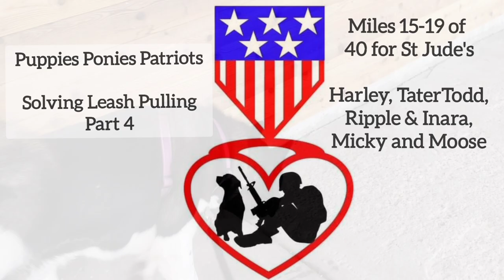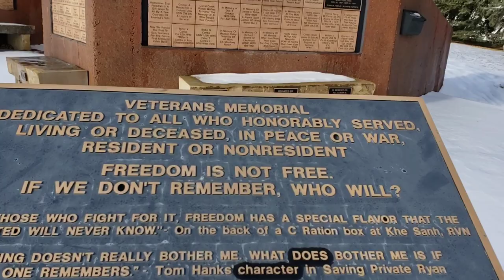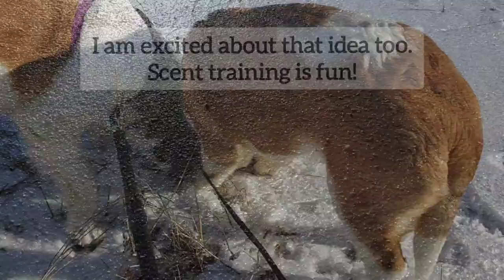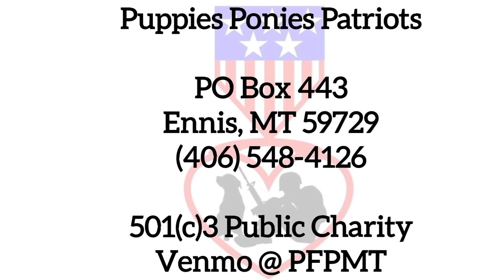Leashes Are Looser; Solving Leash Pulling Part 4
Please see Parts 1-3 of this series to see how the dogs progress.
A summary of a walk about two weeks and about 8 walks in to the January 2023 40 Mile DogWalk Challenge to benefit St Jude's Children's Hospital. This walk covered 5 miles total with 6 dogs.
Generally it takes 30 days of practice to set a habit. This is true for humans and animals alike. The sleep cycle between sessions is vital in converting new skills into habitual responses. Make sure your dog gets a good sleep after every training session.

Are you a Veteran or First Responder?
Would you like a dog or help with the one you have?
Do you deal with hearing loss, PTSD, TBI, diabetes, seizures, Agent Orange damage, suicide risk, or any other problem*?
Do you know that a dog can help you navigate these issues and enhance your life?
We can help you find the right dog and train that partner to help improve your life. You deserve it. You have earned it.

*A service connection to the disability is not required to participate in our service dog program. We ask only for a copy of your dd214 to verify your service. Training is always free to those who have served our country and communities. We only ask for reimbursement of routine adoption expenses when they occur.

I would love to bring better quality to these videos. The biggest help would be a hands free GoPro setup. Unfortunately, funds for equipment must be near the bottom of our budget priority list. If you would like to help us up our game, you can make a contribution and designate it for the technology fund. Please let us know what gear you recomend and why. We are happy to show our supporters that the funds are spent properly and as you intend.

Thank You and Happy Tails!

All logos, photos, video and content
©️ Puppies Ponies Patriots 2023
unless otherwise designated